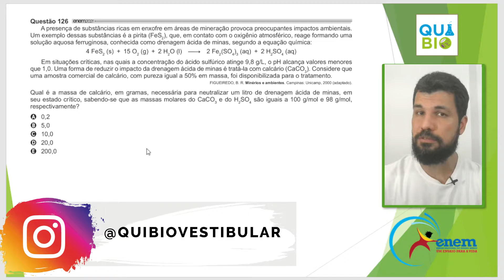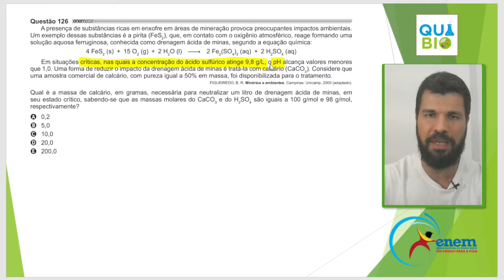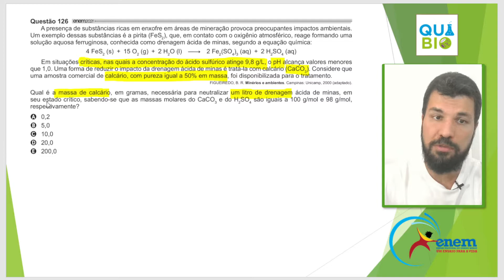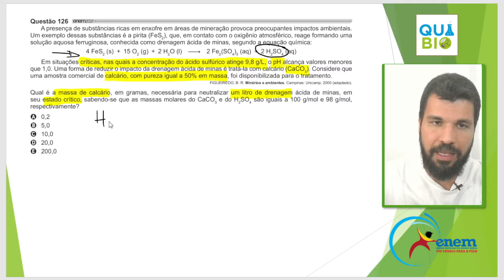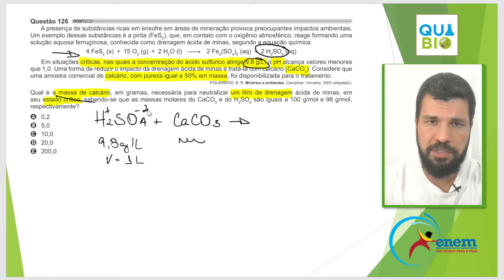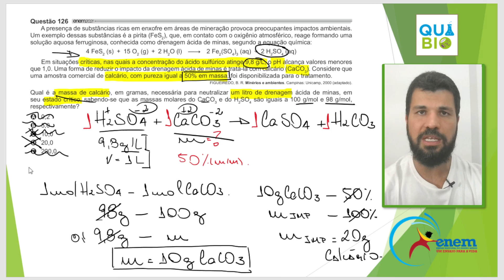ENEM 2021 PPL - Questão 126 - A presença de substâncias ricas em enxofre em áreas de mineração provo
🔎 Conheça Também.

📝 A presença de substâncias ricas em enxofre em áreas de mineração provoca preocupantes impactos ambientais. Um exemplo dessas substâncias é a pirita (FeS2), que, em contato com o oxigênio atmosférico, reage formando uma solução aquosa ferruginosa, conhecida como drenagem ácida de minas, segundo a equação química:
Em situações críticas, nas quais a concentração do ácido sulfúrico atinge 9,8 g/L, o pH alcança valores menores que 1,0. Uma forma de reduzir o impacto da drenagem ácida de minas é tratá-la com calcário (CaCO3). Considere que uma amostra comercial de calcário, com pureza igual a 50% em massa, foi disponibilizada para o tratamento.
Qual é a massa de calcário em gramas necessária para neutralizar um litro de drenagem ácida de minas, em seu estado crítico, sabendo-se que as massas molares do CaCO3 e do H2SO4 são iguais a 100 g/mol e 98 g/mol, respectivamente?
a) 0,2
b) 5,0
c) 10,0
d) 20,0
e) 200,0